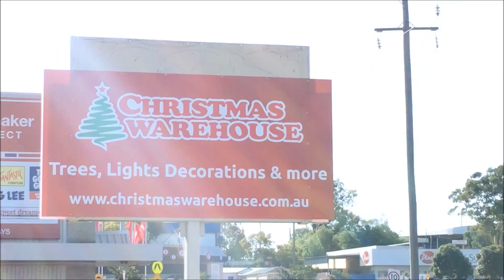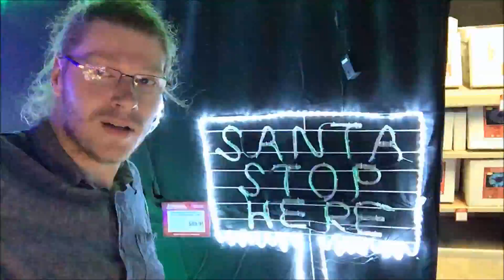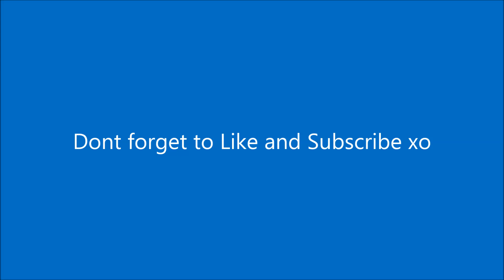Amazing Merry Christmas Warehouse shop!🎄🎄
filming at a Christmas Warehouse in Sydney where everything is Christmas related!
Video 100% edited and uploaded today, Christmas 2016